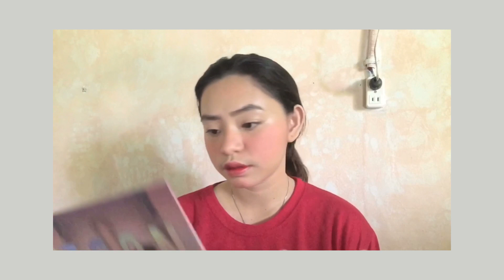DRUNK BLUSH MAKEUP LOOK (quick & easy)